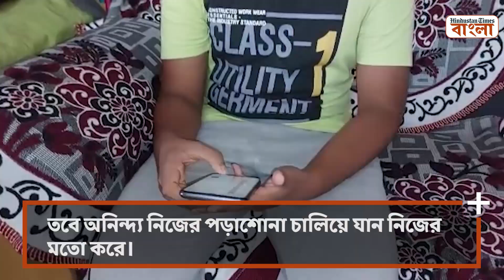বিরাট কোহলির ফ্যান অনিন্দ্য মাধ্যমিকে পঞ্চম! জানালেন কেন পড়তে চান অঙ্ক নিয়ে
রায়গঞ্জ শহরের ইলেক্ট্রিক সামগ্রী বিক্রির ব্যবসায়ী বাবা অসীম সাহা। করোনার অতিমারির মধ্যে একটা সময়ে ব্যবসা ক্ষতিগ্রস্তও হয়। তবে অনিন্দ্য নিজের পড়াশোনা চালিয়ে যান নিজের মতো করে। রায়গঞ্জ শহরের সারদা বিদ্যামন্দির বিদ্যালয়ের ছাত্র অনিন্দ্য সাহা ২০২২ সালের মাধ্যমিকে পঞ্চম স্থানে রয়েছেন। ৬৮৯ নম্বর পেয়ে এই স্থান পেয়ে খুশি সে। বিরাট কোহলির ফ্যান অনিন্দ্য জানালেন তাঁর ভবিষ্যতের ইচ্ছার কথা।